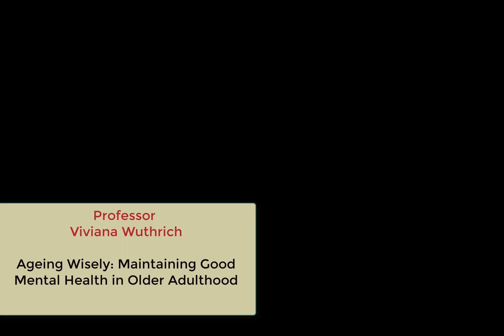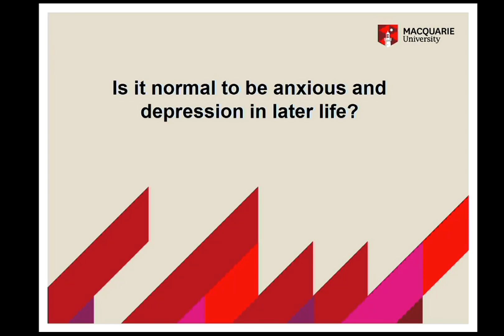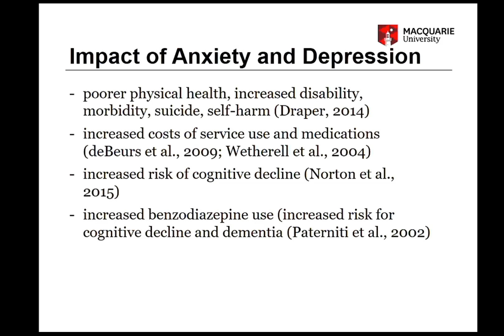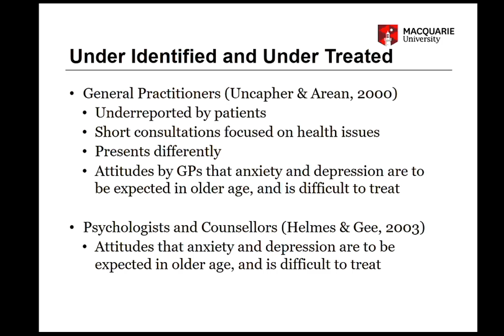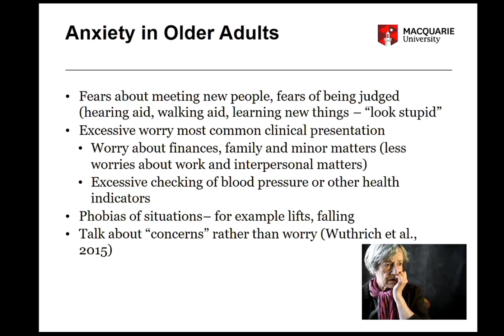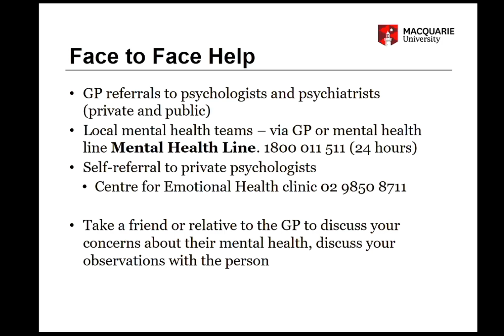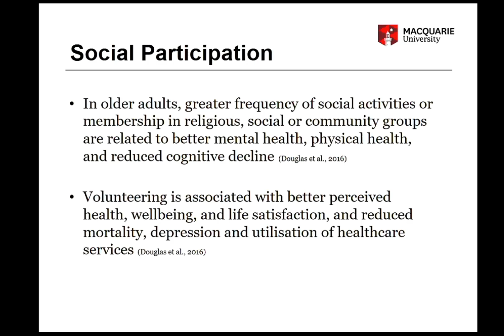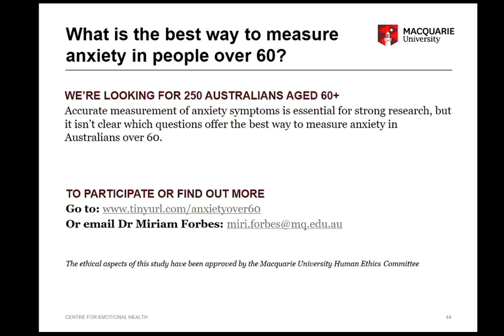Ageing Wisely: Maintaining Good Mental Health in Older Adulthoo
Professor Viviana Wuthrich from the MQ Dept of Psychology presents the 2019 Mental Health Month Public Lecture, supported by the CACW and CE